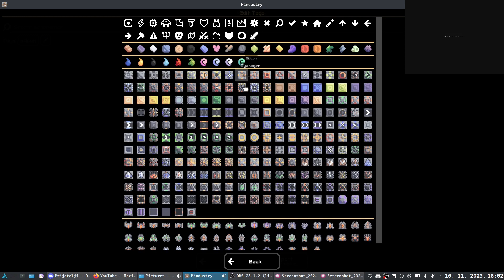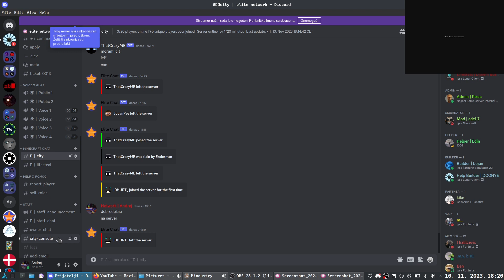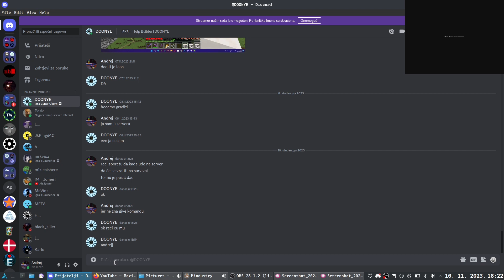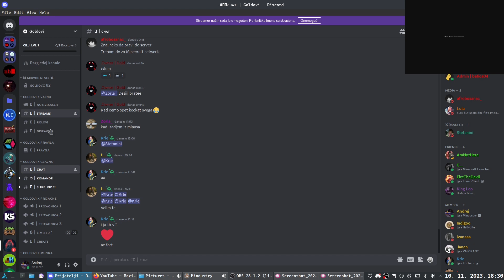Playing on CroCraft server until wave 200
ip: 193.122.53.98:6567